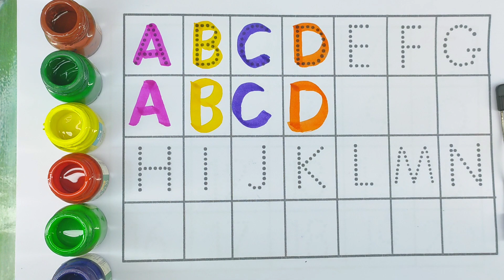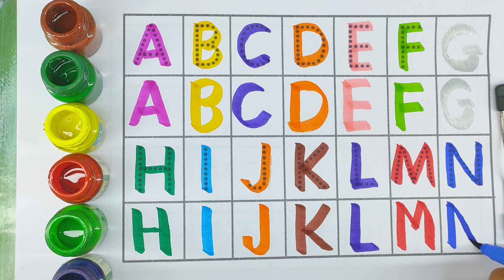A for Apple B for Ball C for Cat। abcd alphabet। rhymes। phonics song। अ से अनार क से कबूतर।